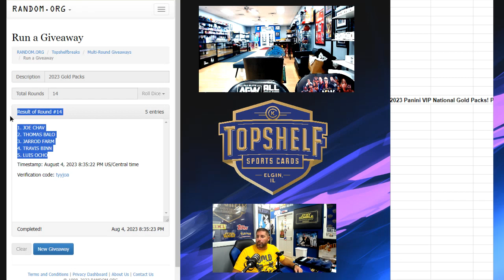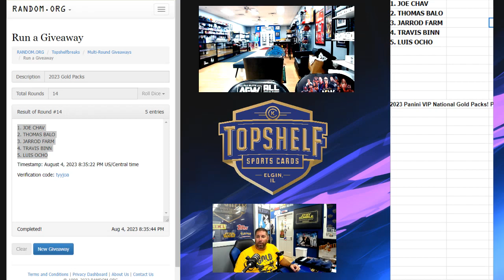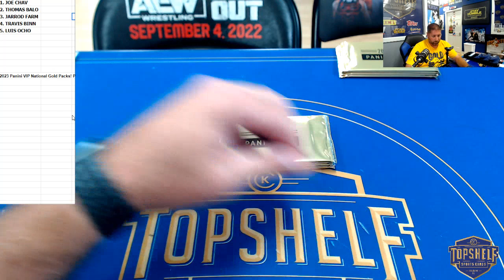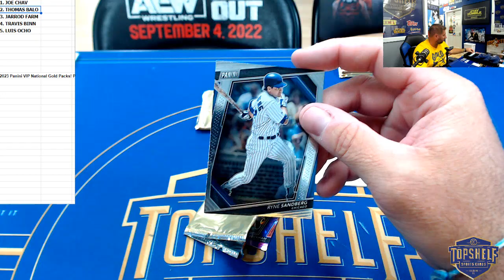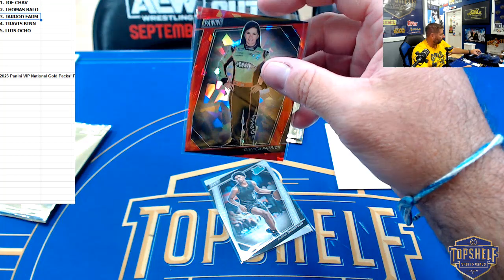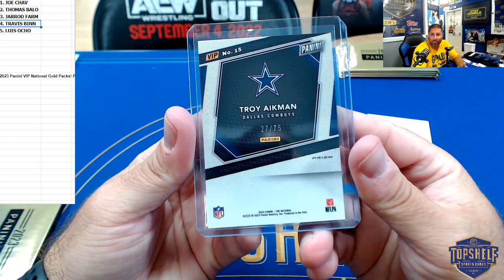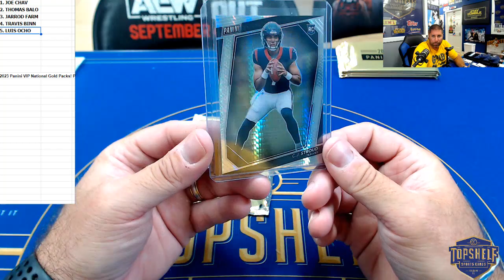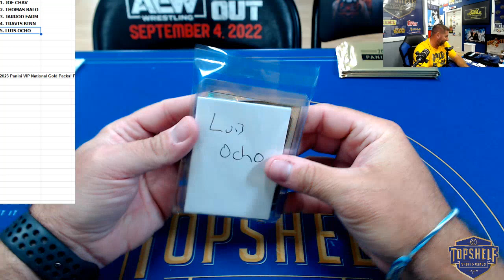2023 Panini VIP National Gold Packs! Personal Pack RIPPED LIVE! #1